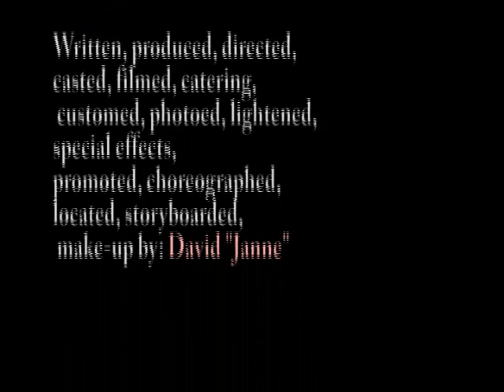A fight scene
A film by The Humour Collective. Music by Turbine powered heroes! enjoy